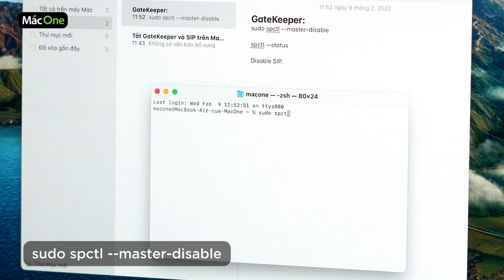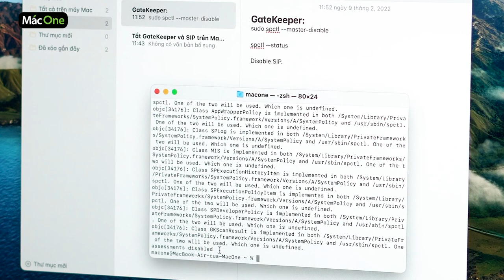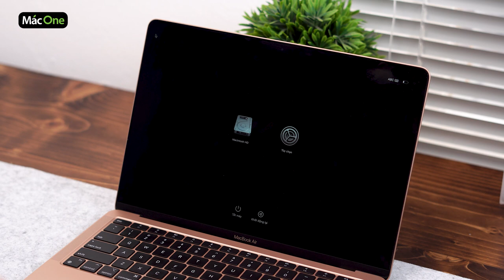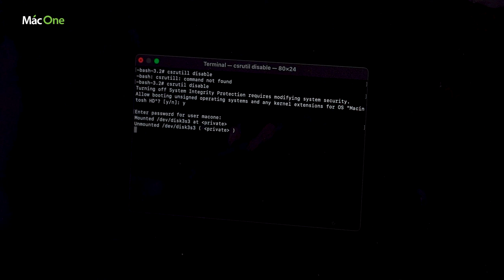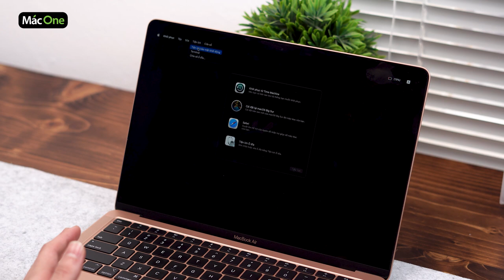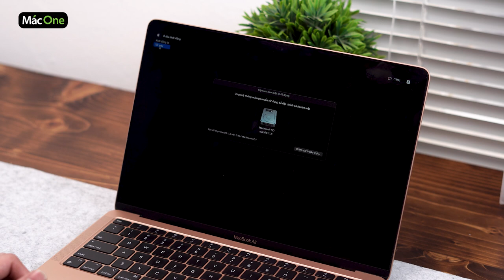Hướng dẫn tắt SIP và Gatekeeper cho Macbook mới nhất 2022 | MacOne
Để cài đặt được những phần mềm ngoài thì các bạn sẽ cần tắt SIP và Gatekeeper mới có thể cài đặt được. Trong video này, MacOne sẽ hướng dẫn bạn cách để làm đơn giản nhất.

0:00 Intro
0:55 Tắt Gatekeeper
2:19 Tắt SIP
6:07 Kết thúc

Câu lệnh tắt GateKeeper: "sudo spctl --master-disable"
Câu lệnh kiểm tra trạng thái: "spctl --status"
Câu lệnh tắt SIP trong recovery mode: "csrutil disable"

🎯 Cơ sở 1: 113 Hoàng Cầu, Đống Đa, Hà Nội.
🎯 Cơ sở 2: 99 Nguyễn Văn Huyên, Cầu Giấy, Hà Nội.